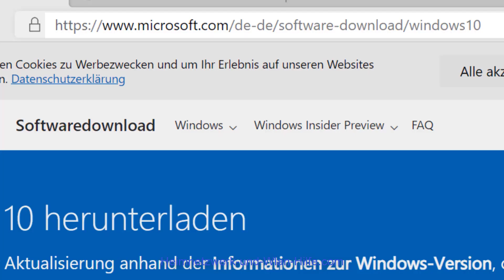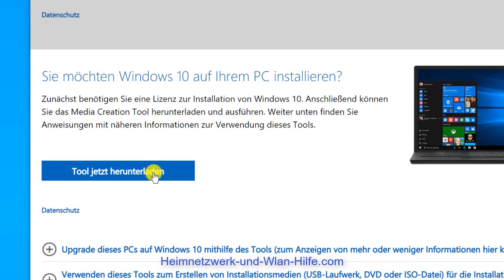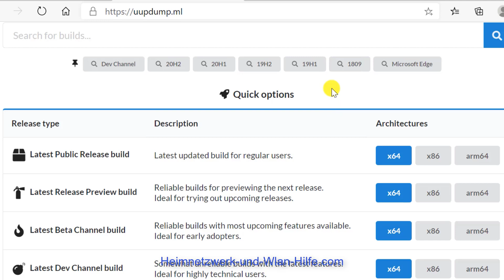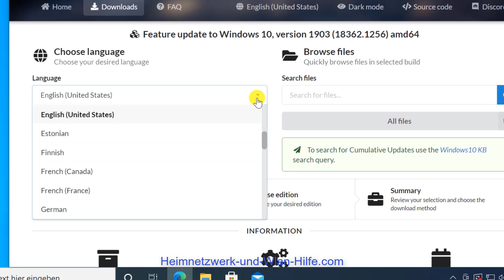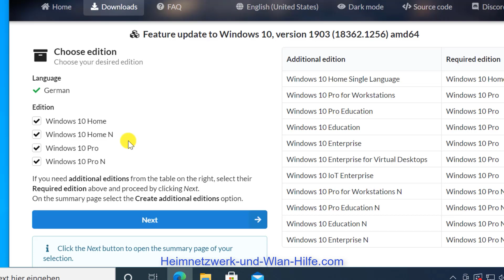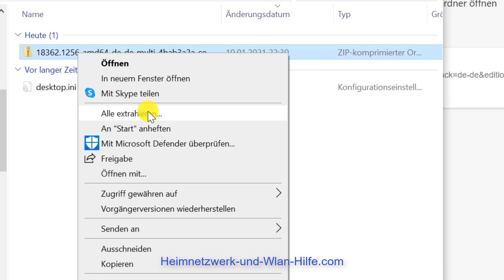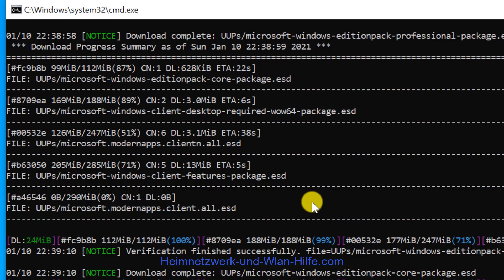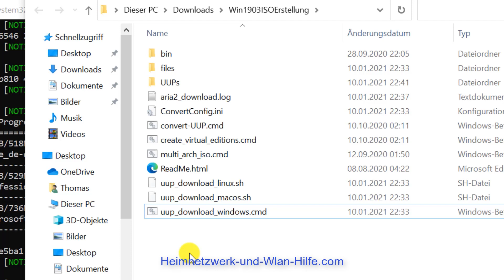Eine Windows 10 DVD mit einer aktuellen oder älteren Windows 10 Version erstellen!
und in unserem Video "So erstellst du eine Windows 10 DVD mit einer aktuellen oder älteren Windows 10 Version, um diese für Notfälle und bei Problemen nutzen zu können" erwartet dich ein Tutorial, wo wir dir zeigen, wie du eine Windows 10 DVD erstellen kannst, egal mit welcher Windows Version.

Wenn du eine Windows 10 DVD erstellen möchtest, dann geht das normalerweise nur mit dem Microsoft Media Creation Tool.

Über das Media Creation Tool kannst du dir eine Windows 10 DVD oder eine Windows 10 USB-Stick mit der aktuellen Windows-Version erstellen.

Leider hast du mit dem Media Creation Tool nicht die Möglichkeit, eine ältere Windows Version als Windows 10 DVD zu erstellen.

Jedoch gibt es glücklicherweise Webseiten, die es dir ermöglichen, ISO-Dateien für ältere Windows-Versionen erstellen zu lassen, die du dann als DVD bzw. Recovery-DVD brennen kannst.

Mit welchen Tools du eine Windows 10 Version deiner Wahl in eine ISO-Datei umwandelst, erklären wir dir heute in unserem Video.